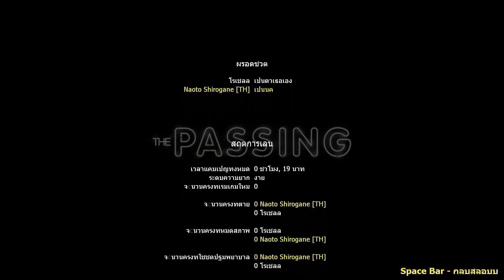Left 4 Dead 2 Weapons Mod : Blacktail จากเกม (Resident Evil 4 Remake)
RE4 Remake Springfield Armory XD (9mm Pistols)

1. Weiss Schnee Replacement for Nick (RWBY: Grimm Eclipse)

2. Hutao Devil [Replace Rochelle]